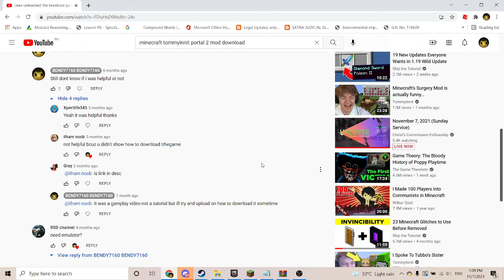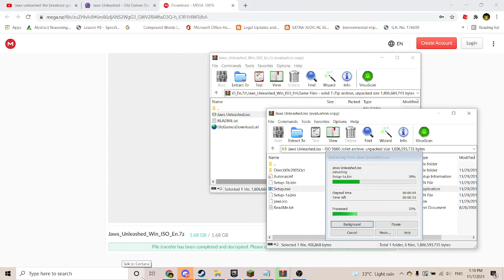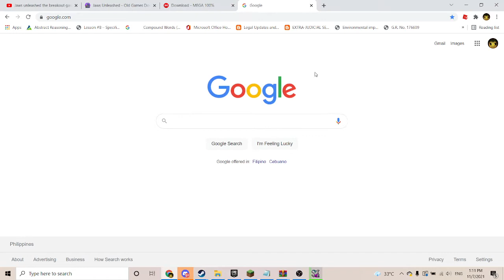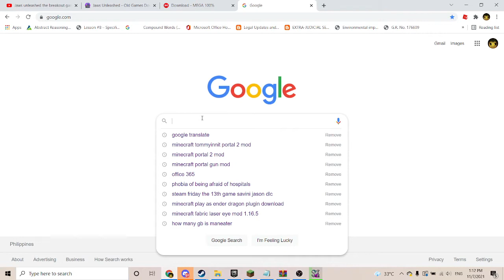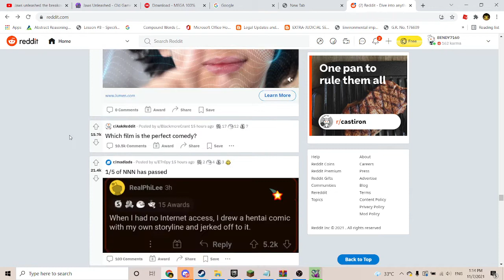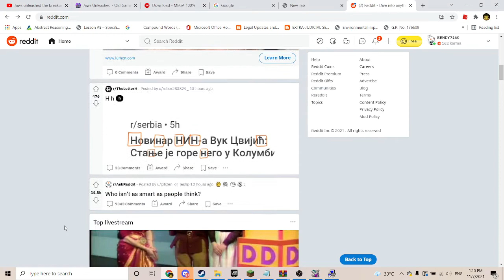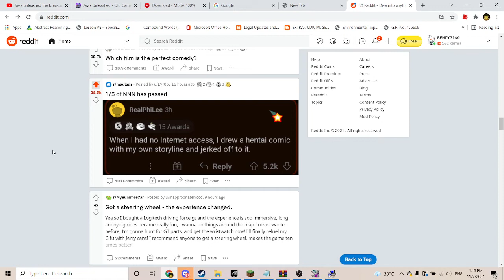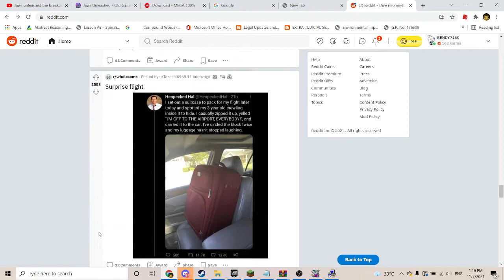how to download jaws unleashed(yo mama jokes) (AT 3 AM) (COPS CALLED) (I GOT MY ASS LEAKED)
But no seriously this is a real tutorial video
but heres context i got bored playing depth and other games so i decided to re-download jaws unleashed but my brain told me to record it for a tutorial and so i did i while i was doing so my brain was full of humour so i decided to while recording put in random nonsense